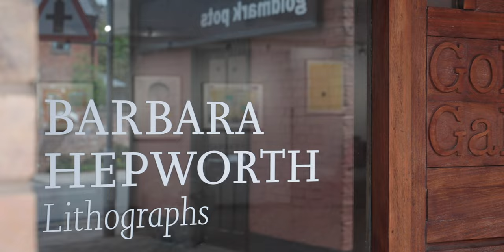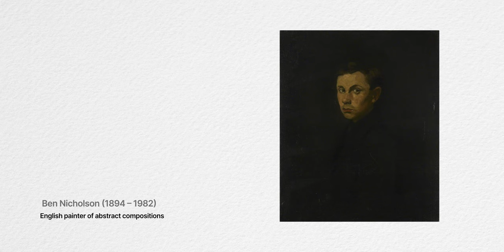Barbara Hepworth & Master Printer Stanley Jones | GOLDMARK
Dame Barbara Hepworth (1903 – 1975) was a British artist and sculptor, best known for her pioneering work in modernist art and as one of few women artists to achieve international recognition. Earning a scholarship to Leeds School of Art, she met a young Henry Moore and the two quickly established a friendly rivalry that saw them pave the way for modernist sculpture.

While early works were characterized by abstraction in marble or stone, time spent in St Ives led to a broader repertoire of wood and bronze, as well as figurative work closely related to that of her contemporary, Moore. Her later career also saw experimentation with lithography, producing suites with the Curwen Press in the late 1960s. Hepworth tragically died in a fire at her Trewyn studios in 1975.

A family business started by Mike Goldmark, we've been selling art from the Goldmark Gallery in Uppingham, UK for over 50 years and hold over 50,000 items in stock. Explore a wide range of the very best art and ceramics available to you through our website goldmarkart.com where you'll also find scholarship pages, books, online catalogues and even